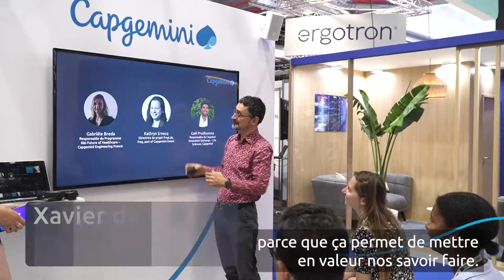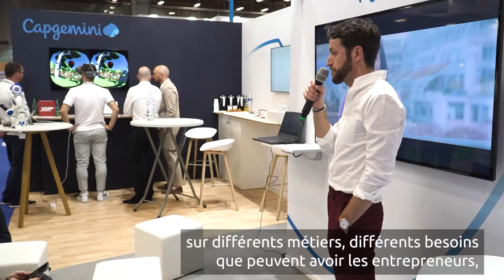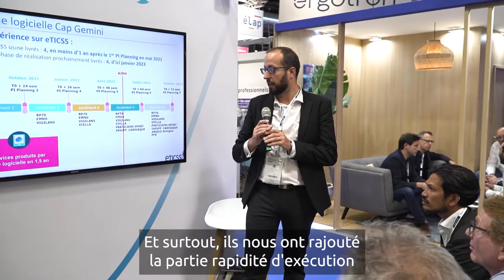SANTEXPO 2022 - Accélérons ensemble l’innovation et le numérique en santé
Capgemini était présent à SANTEXPO, LE rendez-vous annuel Santé & Innovation de la Fédération Hospitalière de France.

Experts, professeurs universitaires, start-ups, nos intervenants reviennent sur la façon dont nous travaillons avec l’ensemble de l’écosystème de la santé pour apporter à nos clients le meilleur de la technologie.

A propos de Capgemini
Capgemini est un leader mondial, responsable et multiculturel, regroupant plus de 340 000 personnes dans plus de 50 pays. Partenaire stratégique des entreprises pour la transformation de leurs activités en tirant profit de toute la puissance de la technologie, le Groupe est guidé au quotidien par sa raison d’être : libérer les énergies humaines par la technologie pour un avenir inclusif et durable. Fort de 55 ans d’expérience et d’une grande expertise des différents secteurs d’activité, Capgemini est reconnu par ses clients pour répondre à l’ensemble de leurs besoins, de la stratégie et du design jusqu’au management des opérations, en tirant parti des innovations dans les domaines en perpétuelle évolution du cloud, de la data, de l’Intelligence Artificielle, de la connectivité, des logiciels, de l’ingénierie digitale et des plateformes. Le Groupe a réalisé un chiffre d’affaires de 18 milliards d’euros en 2021.